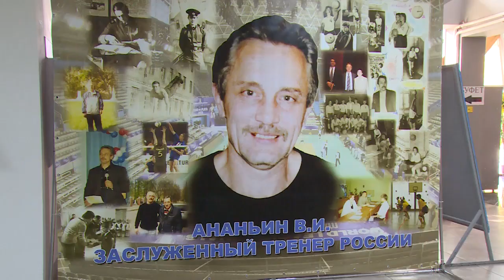Турнир им. В.И. Ананьина по волейболу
В универсальном спорткомплексе «Подмосковье» состоялся традиционный турнир памяти заслуженного тренера России Владимира Ананьина.  В финальной игре волейболисты из Литвиново буквально вырвали победу у Медвежье-озёрцев.